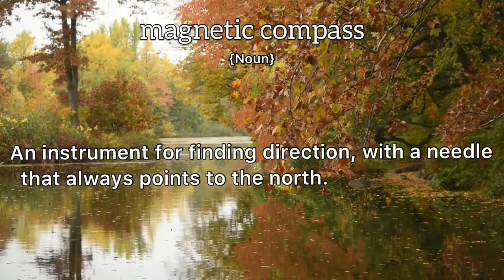Magnetic Compass Meaning : Definition of Magnetic Compass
- What is the meaning of Magnetic Compass
- What is the definition of Magnetic Compass
- How to pronounce Magnetic Compass